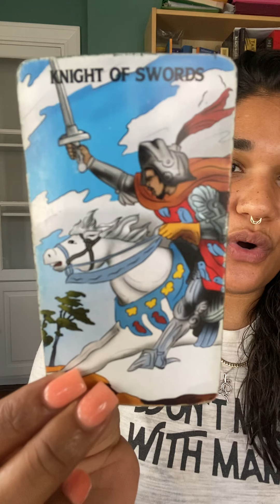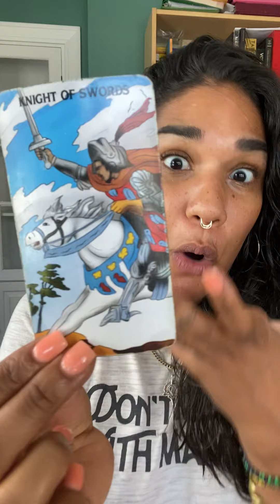Tarot Meditation // Knight of Swords